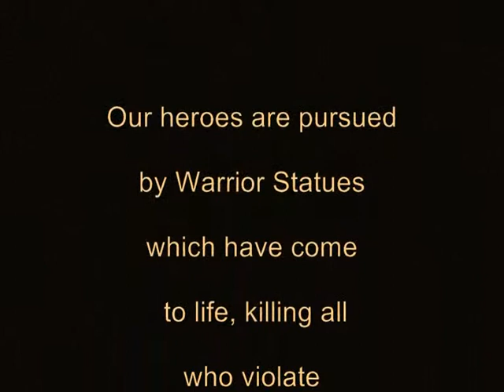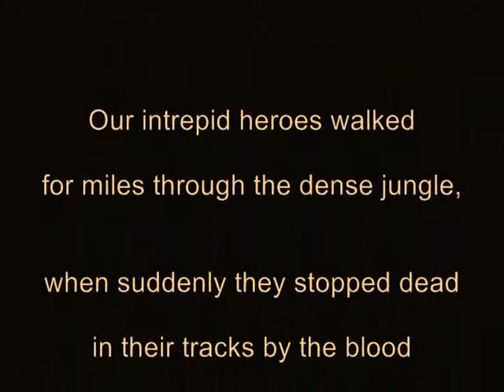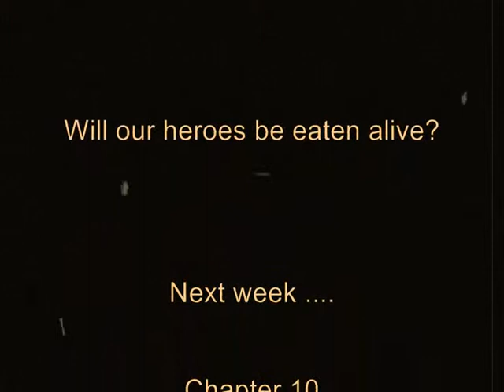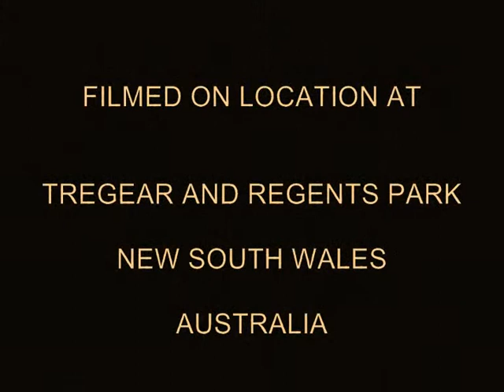Col Briscoe - Avdenturer - main feature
This was my entry in the Con 9 Science Fiction Convention's Short film competition. It came 2nd.